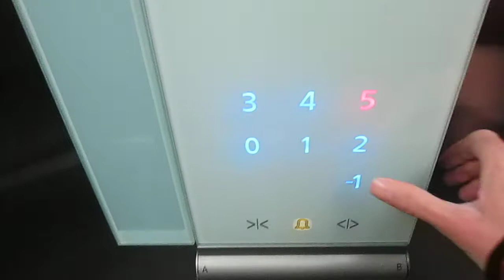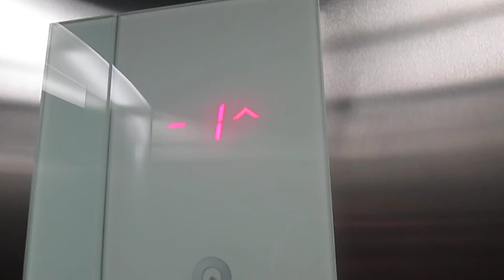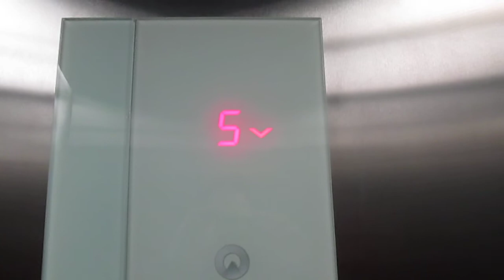Lift Schindler @ entrance A of building "Residenza Monda", Via Pestariso 11, Agno Switzerland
2303, Matteo Galli, Luigi De Amicis, Andrea Farinelli e agli altri appassionati di ascensori/I dedicated this video at: my big sister Valeria, Paolo, Alex, Daniele, Gregory, Kevin, apbros, Cavallo oscuro, Giuseppe 2303, Matteo Galli, Luigi De Amicis, Andrea Farinelli and at the others lifts fans

Ecco di seguito le caratteristiche tecniche/Following technical informations:
-Marca/Brand: Schindler
-Modello/Model: 3300
-Azionamento/Type: MRL, Elettrico/MRL, Traction
-Capacità/Capacity: 675 KG / 9 Pers.
-Piani serviti/Floors served: 7(-1,0,1,2,3,4,5)
-Estetica dei tasti e del display/Fixtures: FI GL 100
-Anno/Year: 2009